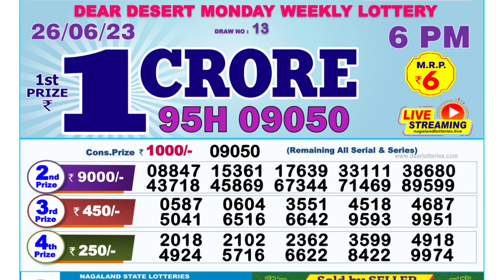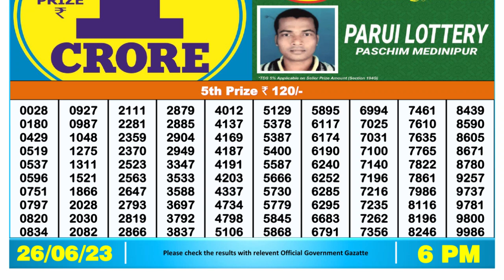Dear Lottery Sambad 6pm today 26.06.23 Nagaland State Lottery Result